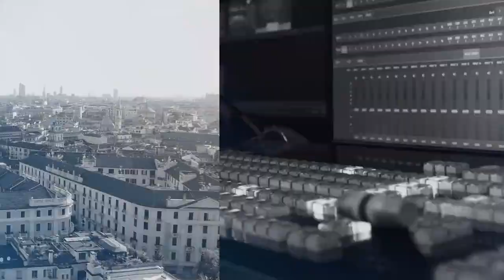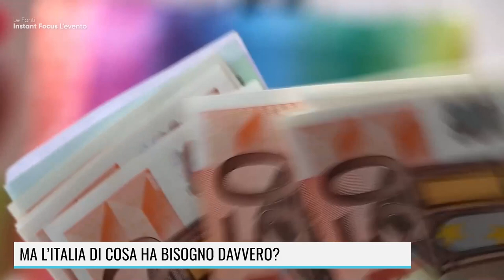INFLAZIONE ITALIA AL 9%, STANGATA SU BOLLETTE E ALIMENTARI: EFFETTI DISASTROSI SUL POTERE D'ACQUISTO